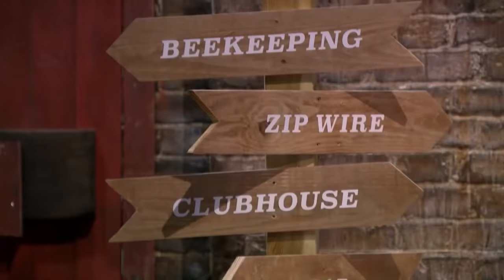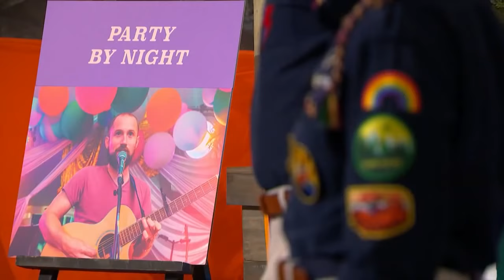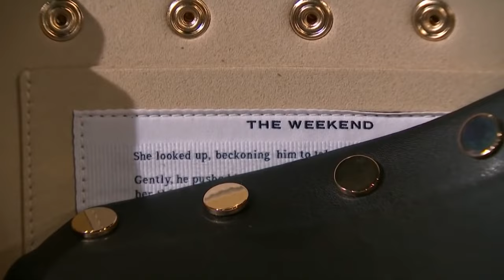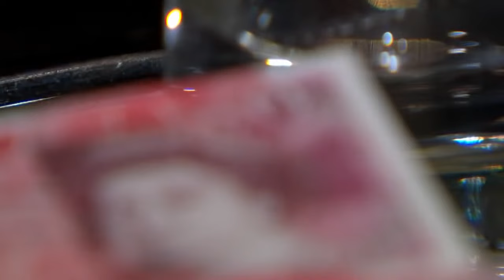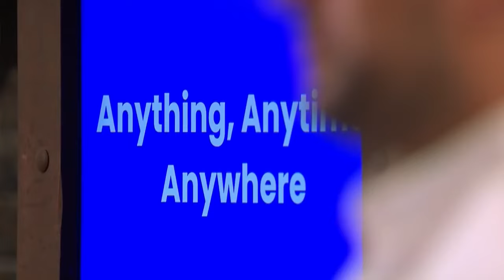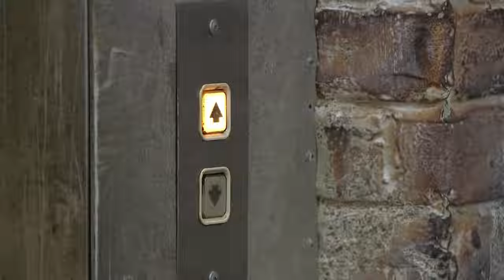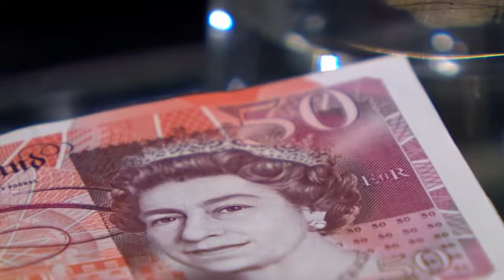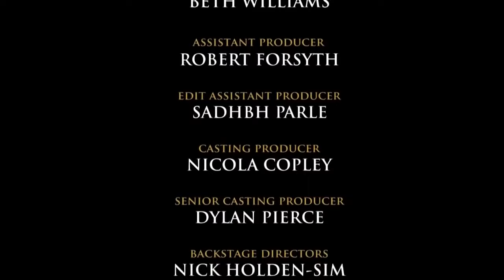Dragons' Den Series 19 Episode 3 - Full Episode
Entertainment
Dragons' Den

Entrepreneurs pitch activity weekends for adults and vegan handbags with an X-rated twist.
Tonight, a duo offering activity-packed weekend breaks for adults turn one of the Dragons into an unhappy camper. Vegan handbags with an X-rated twist raise eyebrows in the Den, the creators of a new home delivery app for shoppers strive to bag a deal, and the Lancashire couple behind a range of homemade soups and stews warm hearts as well as stomachs.